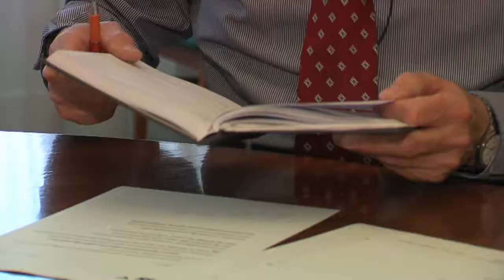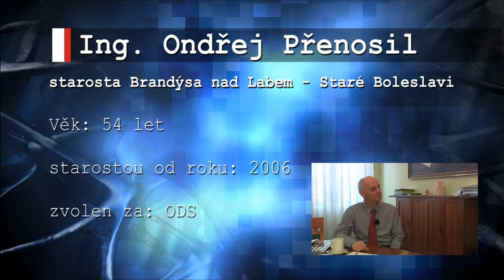Putování za starosty - Ondřej Přenosil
Medailonek starosty Brandýsa nad Labem - Staré Boleslavi Ondřeje Přenosila v rámci seriálu "PUTOVÁNÍ ZA STAROSTY". Režie: Jan Chleboun, kamera: Václav Kváča. Vyrobilo: 4studia s.r.o., 2014.